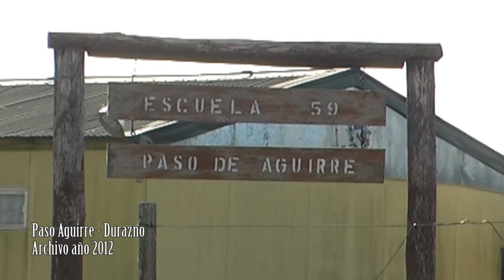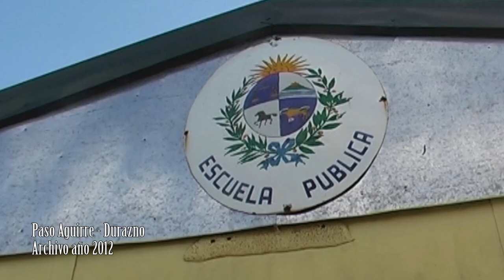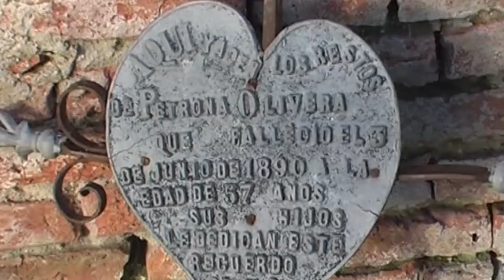Paso Aguirre - Durazno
Para conocer nuestro próximo destino tenemos que recorrer 10 kilómetros de caminos vecinales, ingresando por el kilómetro 259,500 de la ruta nacional N° 14.

El paraje "Paso Aguirre" se encuentra en las entrañas del territorio rural profundo del departamento de Durazno y cuenta con una población de 10 familias. Aunque los vecinos consultados para ésta producción aseguraron que otrora alcanzaron a ser 25 familias.

El nombre del paraje fue puesto por los propios vecinos en reconocimiento a la familia Aguirre, oriunda de la zona.

El edificio de la escuela pública fue el primero en su tipo, siendo precisamente la escuela un punto de referencia en el territorio.

Al centro educativo concurren muy pocos niños y si bien hay descendientes de las familias originarias viviendo en la zona, muchos ya no están.

La instalación del servicio de energía eléctrica en 2011, si bien abrió nuevas expectativas entre los vecinos, no resultó suficiente para retener  a parte de la población que marchó en busca de nuevas y mejores oportunidades de estudio y de trabajo.

Paso Aguirre, cuando el sentimiento de pertenencia es la  verdadera cédula de identidad para muchos orientales que viven en lo profundo del territorio.